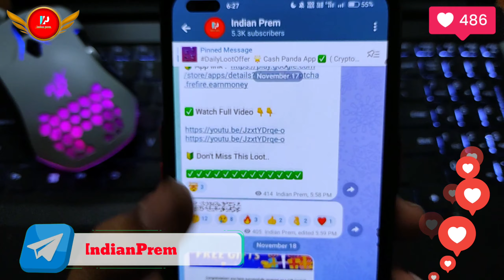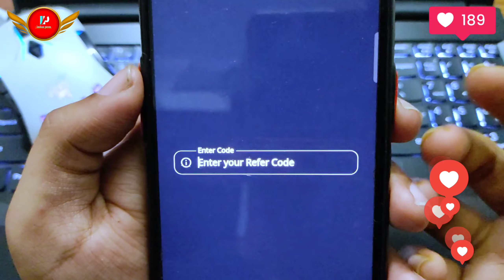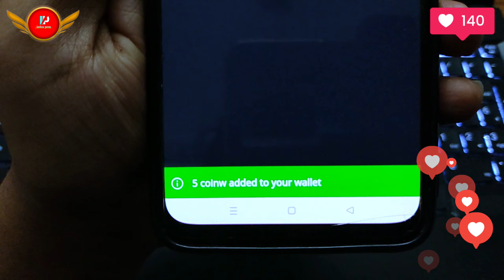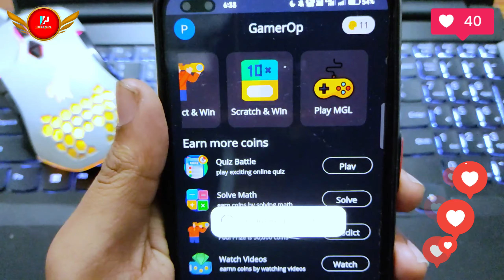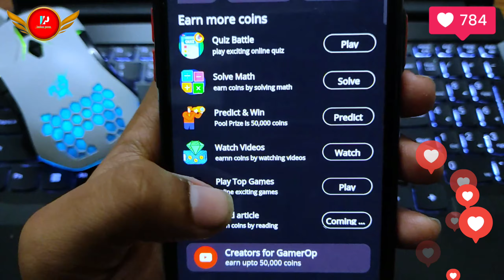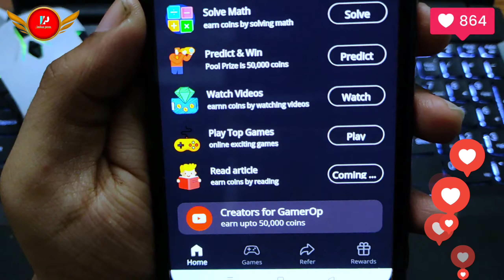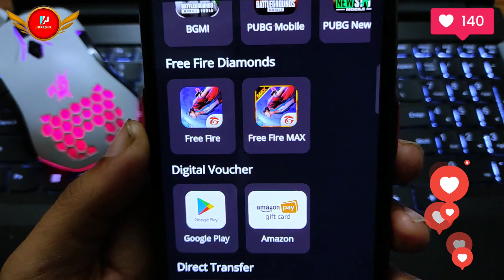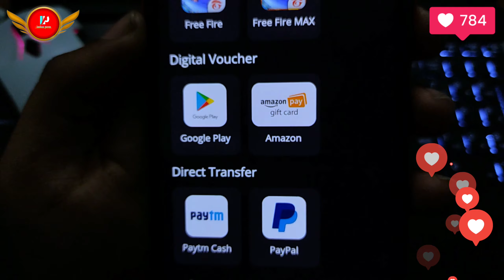( New Secret Trick ) - Free Google Play Redeem Codes | Redeem Code Earning App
🌟 Refer Code :- premshow003

🌟 Cover Topic :-

( New Secret Trick ) Free Google Play Redeem Codes
how to get free unlimited diamonds in free fire without paytm and any app
how to earn redeem code
how to earn redeem code for google play
how to earn redeem code in free fire

google play gift card trick
google play gift card live
now

indian prem
google play redeem code today
redeem code google play store
unlimited redeem code app
ff redeem
redeem codes genshin impact
redeem codes for free fire 2021
redeem codes
redeem code free fire today
redeem codes for google play store

Video Content :-

free fire free diamond app no paytm
free fire free diamond app malayalam
free fire free diamond app tamil 2021